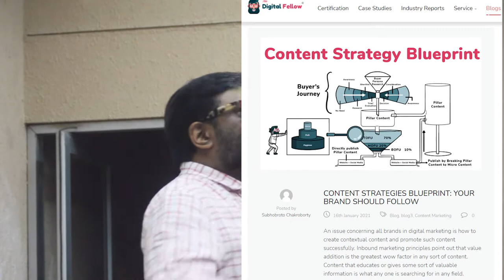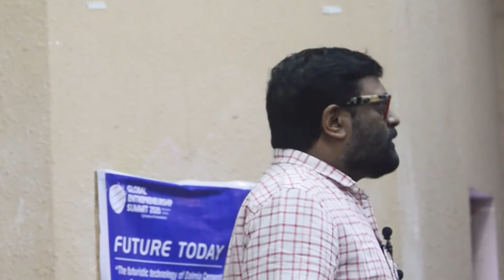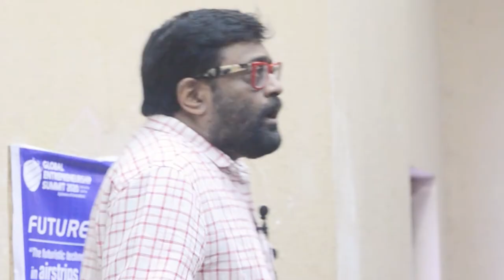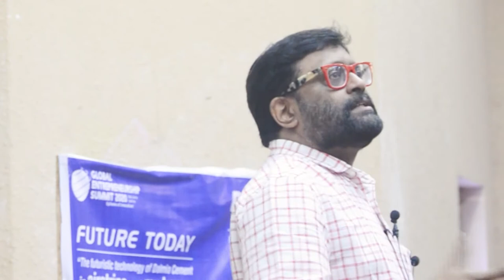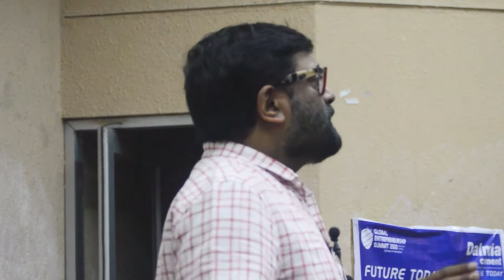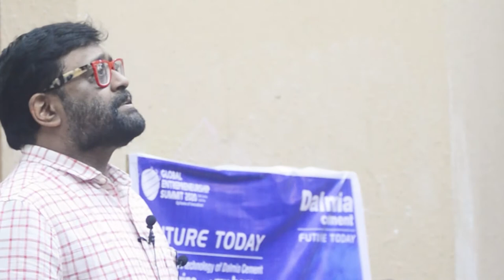Why Techies fail ? ~ My speech at IIT Kharagpur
A Premium Business Consulting Firm, value-driven and User-centric approach to transform brands and individuals digitally.